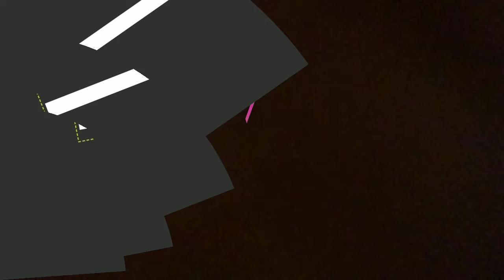(Umboxing) El tripié más económico de un metro // (ATVIO) // Yoshi Blog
Este video es con fines educativos y de blog

Perdón es que me borraron el vídeo anterior

Mercado libre

Amazon

Contáctanos